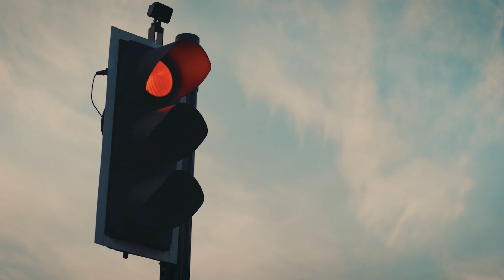Automobilul Și Orașul, revista Arhitectura, nr. 3-4, 2024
"Câte mașini poate suporta un oraș? Cum să fie ele, pentru ca orașul să le tolereze cât mai bine (ca pe antibiotice)? În ce regim să fie ele utilizate? Câți proprietari de mașini pot să mai fie? Ce sens mai au azi garajele individuale, cu scule și piese de schimb? Și atunci, unde ținem mașinile? Ce roluri mai poate prelua automobilul în oraș? Cum pregătim calea până acolo? Cum restructurăm orașul? Se cuvine ca traficul estimat să determine în continuare infrastructura rutieră? Bineînțeles că nu, că problema se pune invers. Spațiul oferit autovehiculelor pentru circulație și staționare ar trebui să fie rezultatul unei împărțiri mai judicioase, care să țină cont de nevoile pietonilor, ale bicicliștilor, utilităților și transportului public. Cum modificăm relațiile din trafic? Există orașe care au implementat soluții, cu oarecare succes. Care din ele pot fi generalizate, perfecționate? Ce scopuri, strategii, concepte au șanse să-i împace pe specialiști între ei, apoi cu autoritățile și utilizatorii - ai orașului și ai automobilului? Ce soluții mai avem? Unde le aplicăm și cum le adaptăm?” - Anca Sandu Tomaszewski
Nu știm dacă am reușit să răspundem la vreuna dintre aceste întrebări, dar am scris și noi ce am crezut, inspirați de teza lui Petre Țuțea „Aflarea în treabă la români” cu parafraza “aflarea în trafic la români”.
Loading 99%...
Până la lansarea noului număr al revistei Arhitectura intitulat Automobilul și Orașul vă invităm să vizitați noul nostru site și magazinul online: